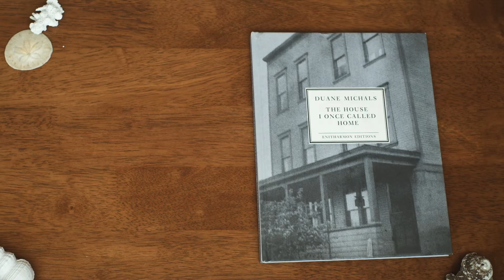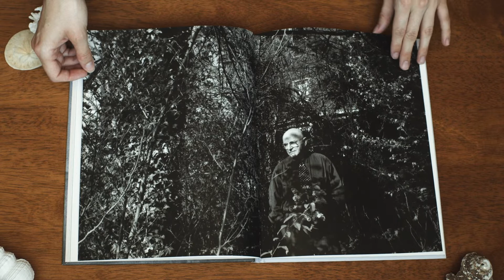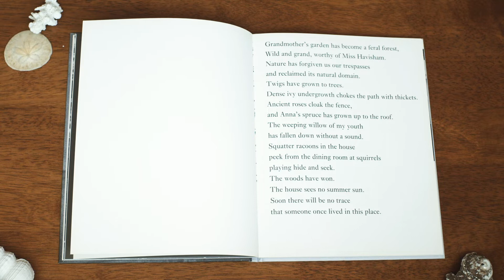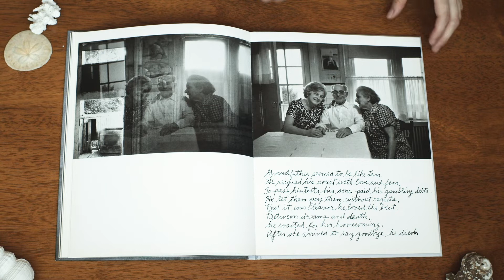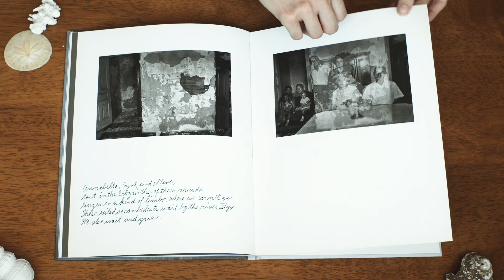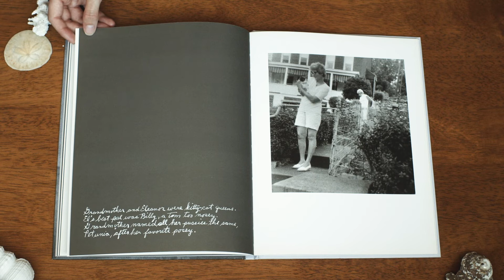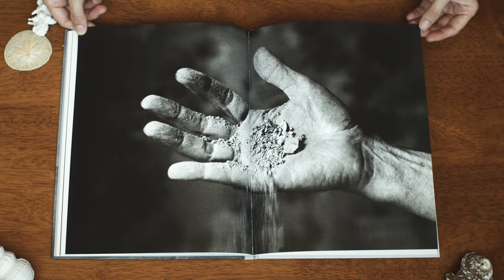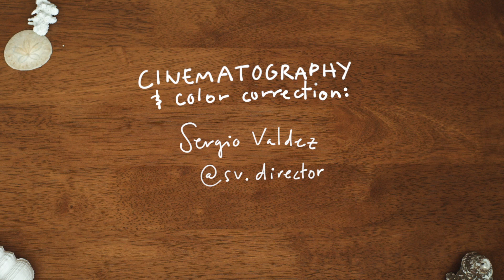📕 Duane Michals "A place I once called home" Videolibro 📕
Hola a todos :) Gracias por regresar a mi canal!
Este video se los comparto con muchísimo amor, es de uno de mis fotógrafos favoritos y gran inspiración. Duane Michals
Espero lo disfruten mucho mucho!

👉Sigue mi otro canal:
shorturl.at/egBR4